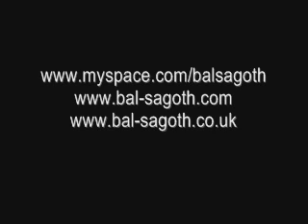Bal-Sagoth : Live at Screamfest, Norway: November 2008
Bal-Sagoth live. Selected clips from the set at the Screamfest 08 festival in Oslo, Norway, November 2008.
Bad sound quality in places.